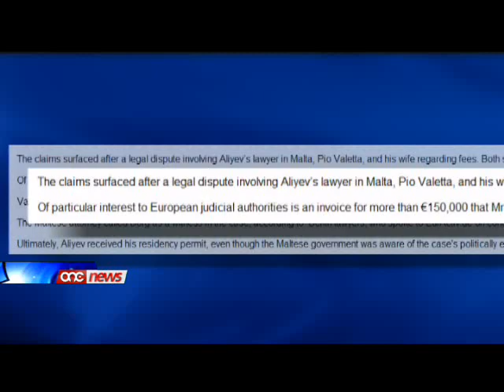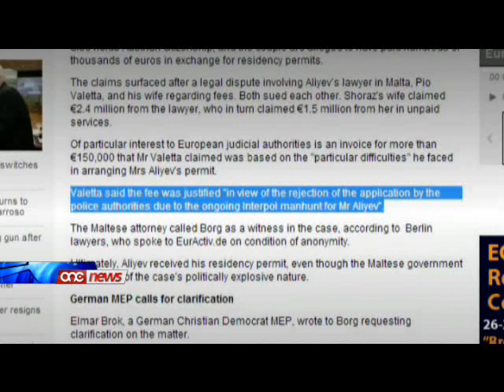Tonio Borg ixxaħħam għal €150,000 biex jinħareġ permess lil Aliyev ?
Tezisti ricevuta ta' mija u hamsin elf ewro, li avukat Malti talab lil Rakhat Aliyev, cittadin mill-Kazakastan, biex dan ikun jista jinhariglu permess specjali ta' residenza permanenti f'pajjizna. Skont in-newsportal EurActiv din l-ircevuta hija ta' interess partikulari ghall-awtoritajiet gudizzjarji ewropej. Fil-jiem li ghaddew waqt konferenza tal-ahbarijiet tal-Kummissjoni Ewropeja intqal li membri parlamentari ewropej qed jinvestigaw allegazzjonijiet, li l-Vici Prim Ministru Malti ixxahham ghal mija u hamsin elf ewro, biex jinhareg dal-permess lil Aliyev.